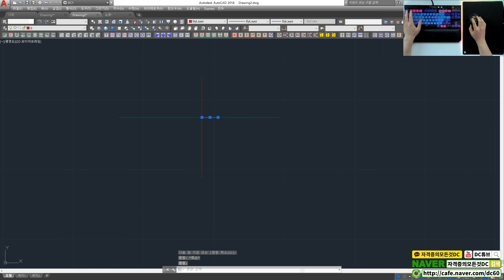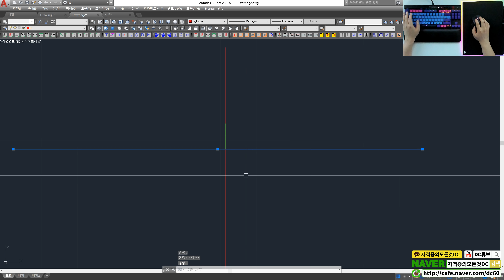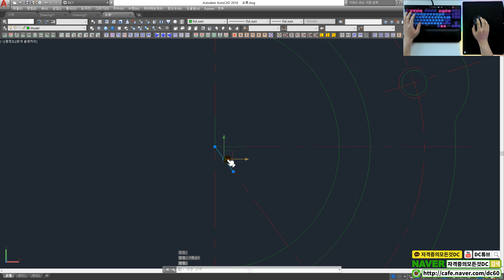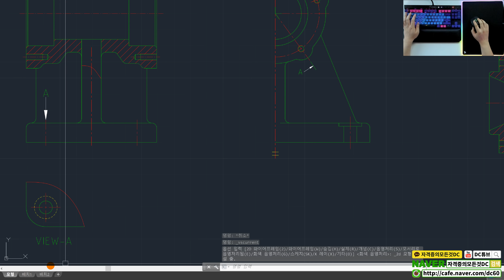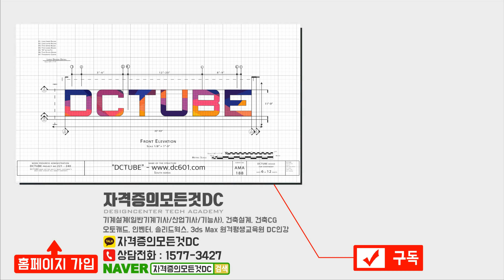[일반기계기사 실기] DRAWORDER(선우선 순위) 오류 해결방법 (오토캐드 강좌)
👨‍👩‍👦 단체 카톡방